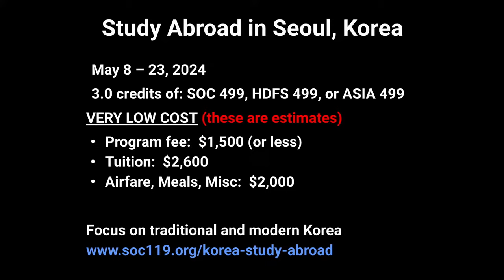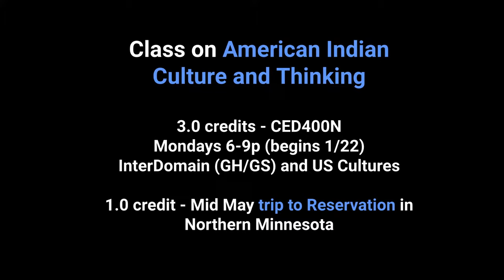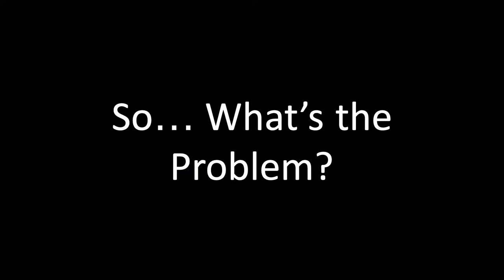24SP Class #2: So...What's the Problem?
Welcome to the live stream of Soc 119, an innovative Sociology course taught by Dr. Sam Richards at The Pennsylvania State University. This is class two of the Spring 2024 Semester. This is the original live stream, which was recorded on Thursday, January 11, 2024 on Penn State's University Park Campus.

We live stream every class, Tuesday and Thursday (Eastern Time).

Timestamps:
0:00:00 Pre-Class
0:21:00 Sam's First Class Story
0:26:30 Class Announcements
0:28:00 Note about Volunteers
0:34:33 First Volunteer
0:47:13 Second Volunteer
1:02:26 Third Volunteer
1:16:44 Fourth Volunteer
1:29:00 Questions

The short answer is: All the money goes back into the stream or sent to our international partners for fundraisers mentioned in class.